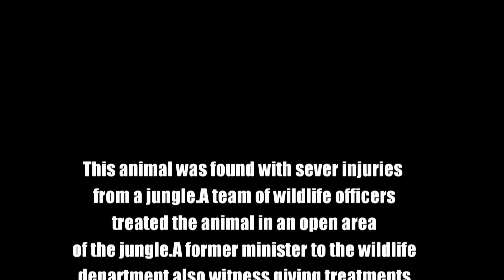Giving treatments to an injured massive tusker !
This animal was found in sever injuries from a jungle.A team of wildlife officers treated the animal in an open area of the jungle.A former minister to the wildlife department also witness giving treatments to the animal and he appreciated  the wildlife officers for their commitment and agreed to give any support to save this tusker.